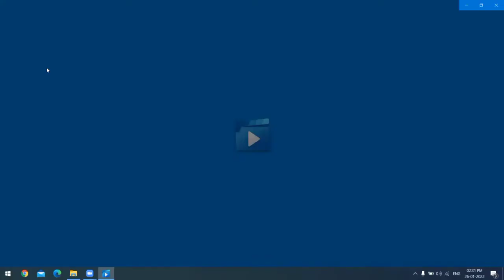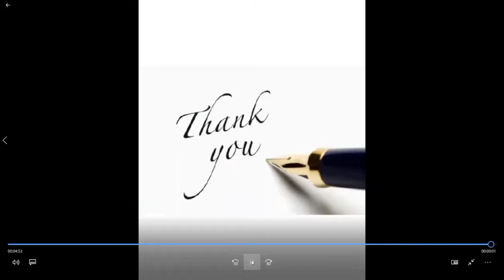LAW AS AN INSTRUMENT OF CHANGE